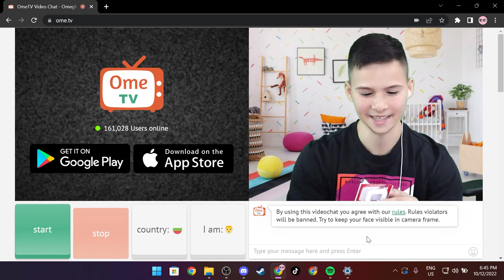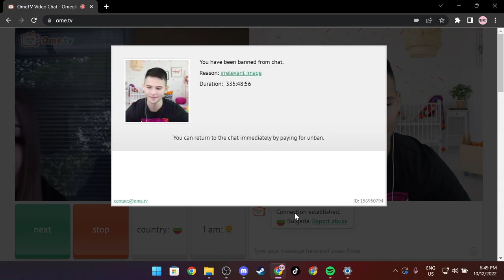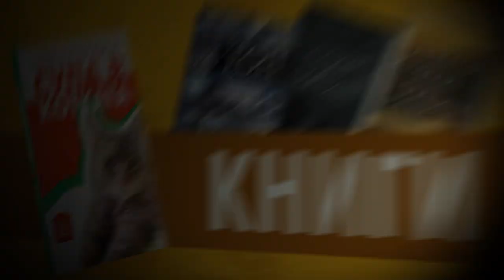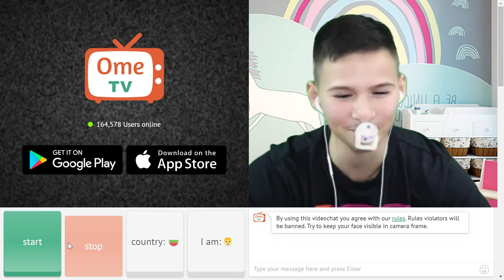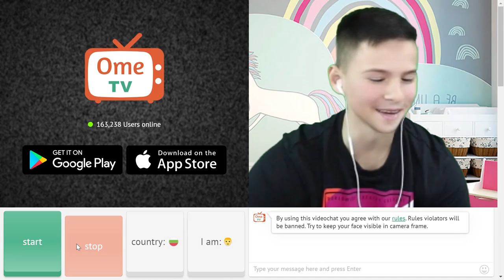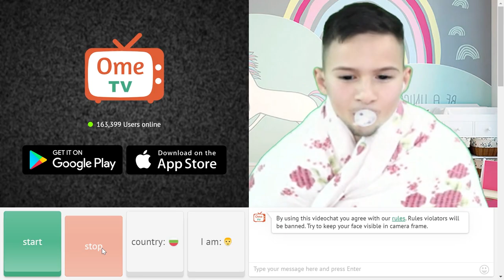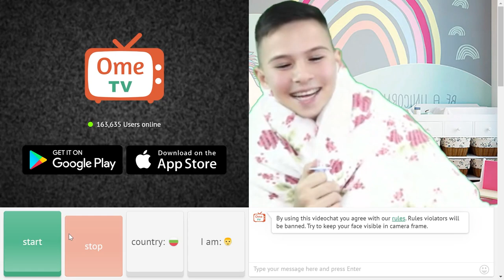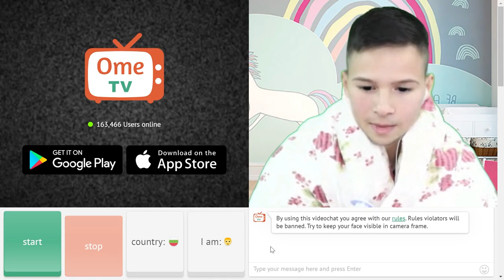БЕБЕ С БИБЕРОНА В ОМЕ.ТВ